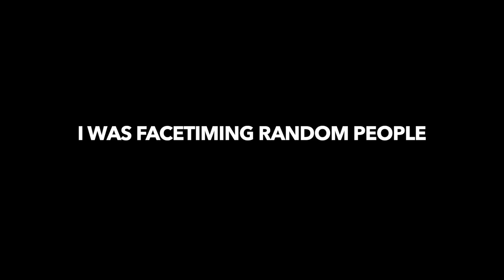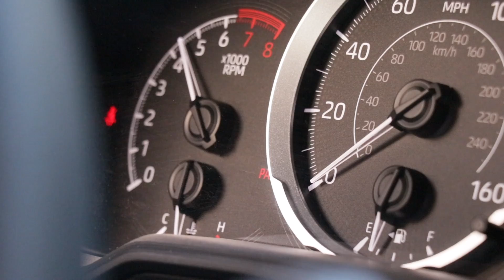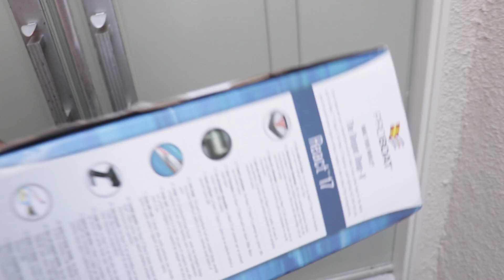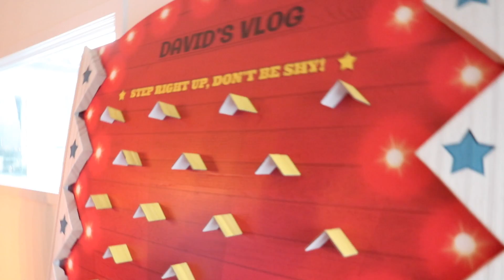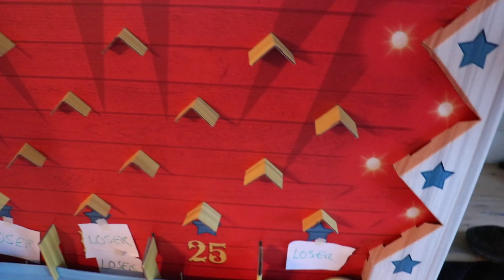WE LAUNCHED A BOAT OVER THE RIVER!!!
Heyyyaa Guys!
Today Kyle and I met up and made friends with William Osman and his gang, they're all crazy scientist engineers...basically I'm dumber than a bag of rocks compared to these guys. They helped us turn this boat into a super fast rocket boat ship lmaoo. It was fun a project and more to come hehe...